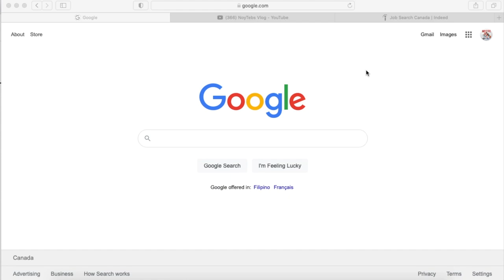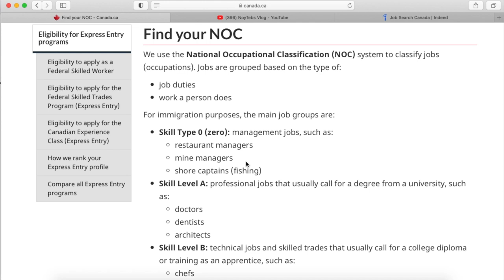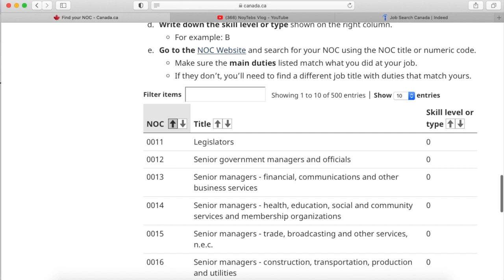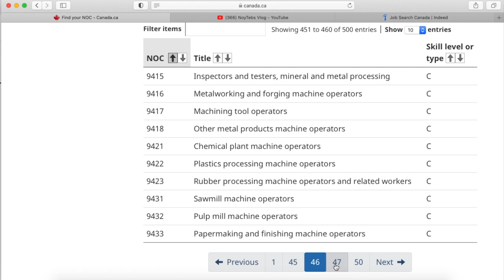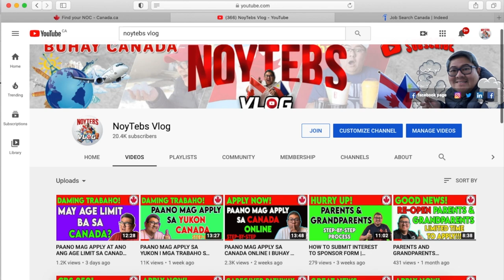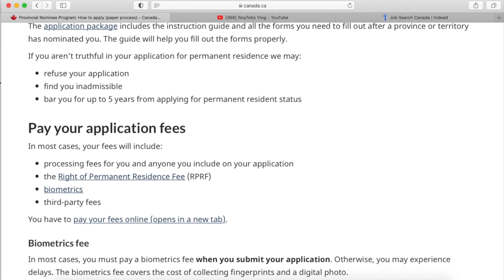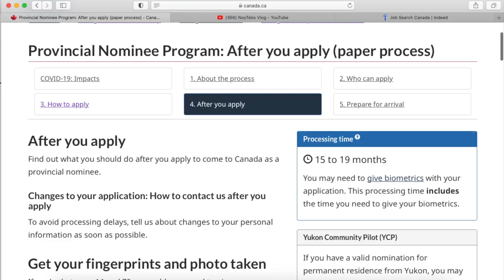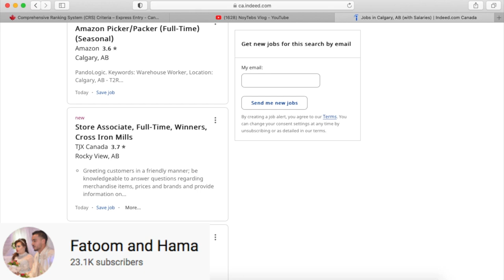PAANO MO MALAMAN KNG QUALIFIED KA SA YUKON OR SA CANADA I BUHAY SA CANADA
Main Camera: Canon M50
Secondary Camera : iPhone
Microphone: Saramonic 500